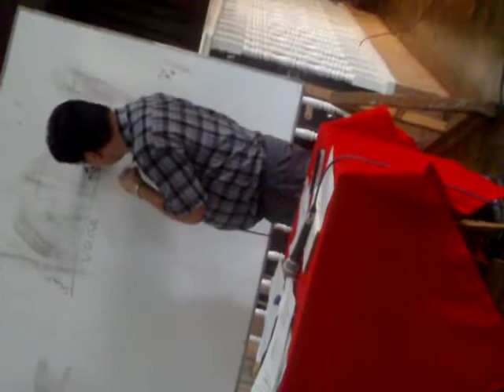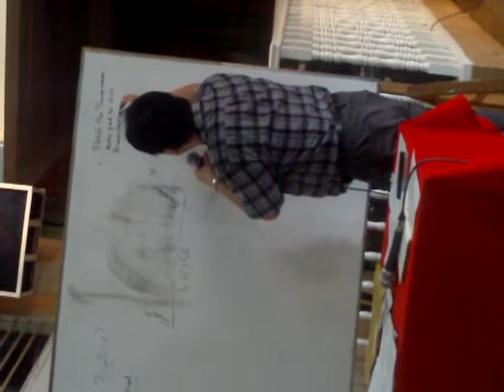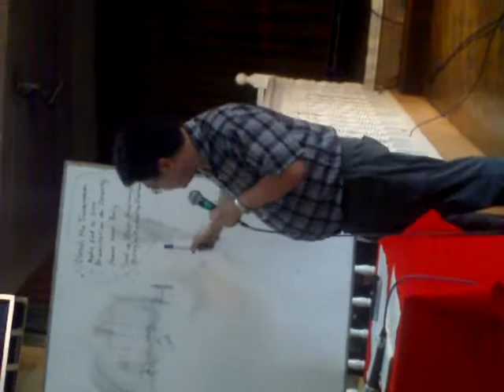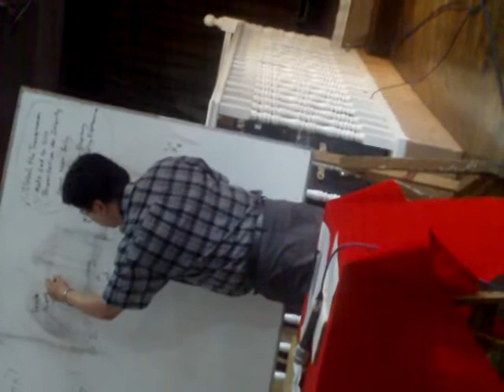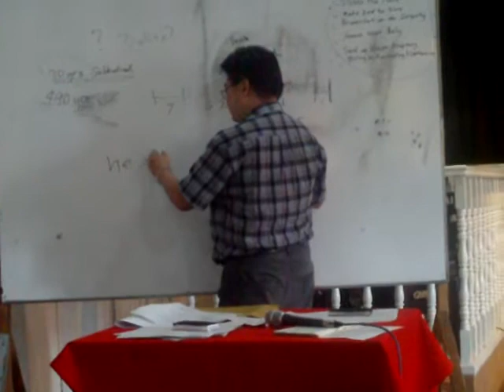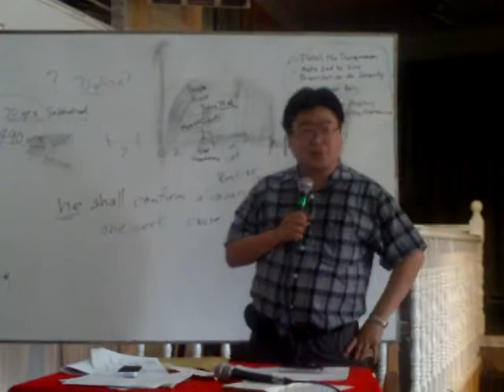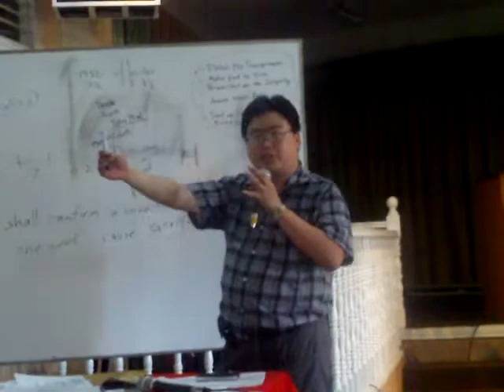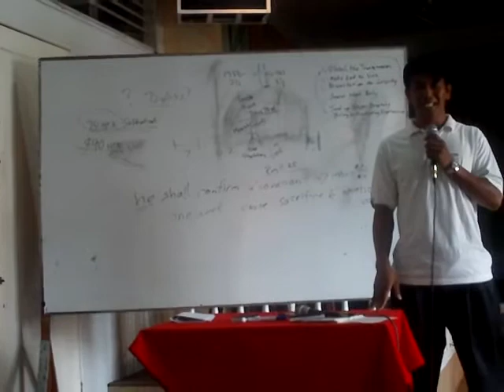Gallego 4 4 11 IMAG0001 "7 church ages"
bro.francis..
PLS INVITE OTHERS TO PLAY, DOWNLOAD, BURN CD'S, PRINT TRACTS
STUDY OUR AUDIO-VIDEOS AND POST IN OUR FORUM:
[ENGLISH]

[for english type in search : EndtimEnglish]

u are invinted to attend our church in manalite  and carolina in cogeo antipolo Gate 1 and gate 2.